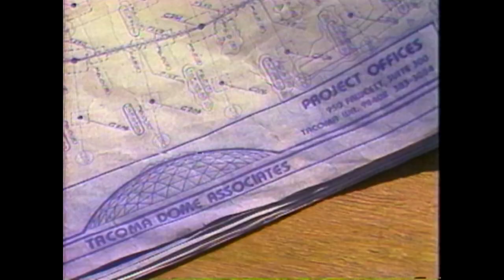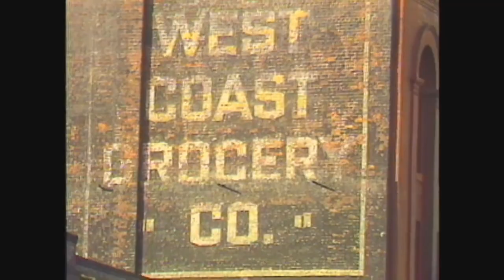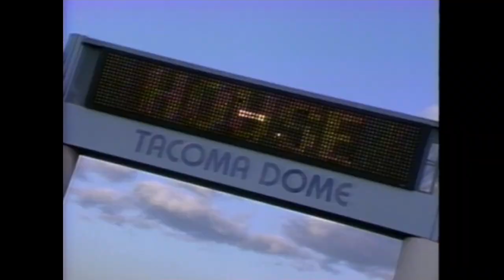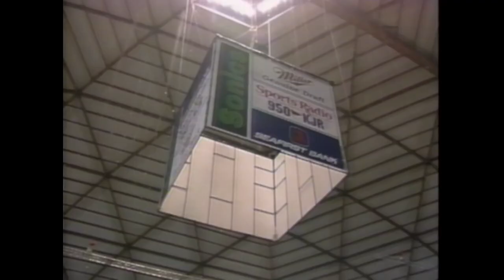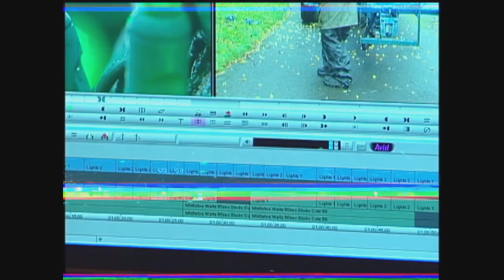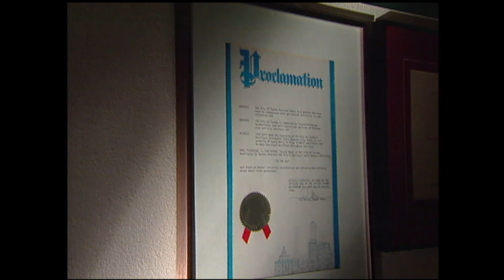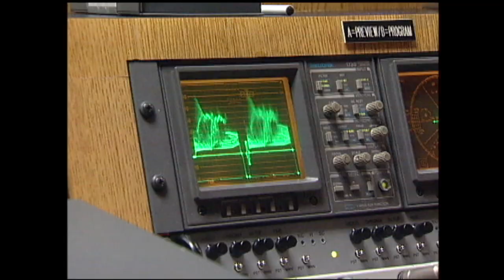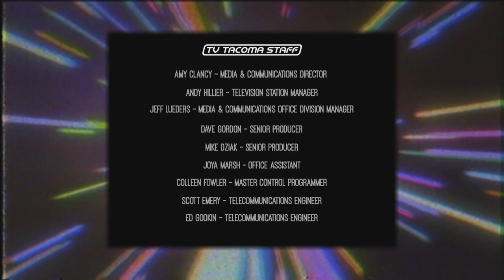Destiny City Rewind - Episode One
As TV Tacoma celebrates its 40th Year Anniversary we delve back into the archives with a new show Destiny City Rewind. This series dusts off video from our vault from the 80’s, 90’s and 2000’s and highlights past stories from Tacoma. The first show includes the building of the Tacoma Dome; the Sonics season transplant to Tacoma and TV Tacoma’s 20th anniversary celebration.